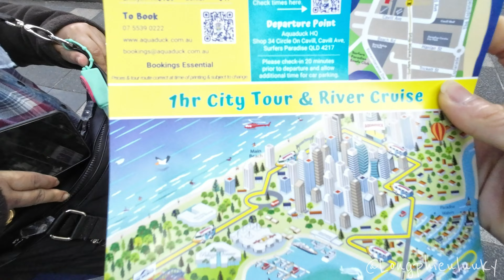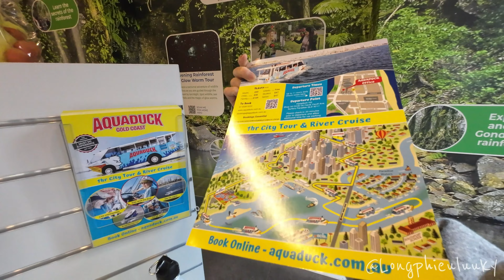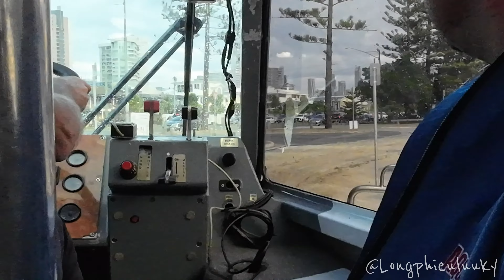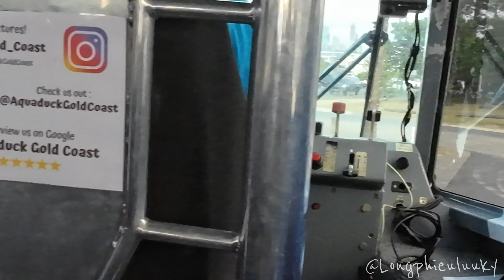Vlog đầu tiên trong đời, trải nghiệm lạ mà sướng tại Úc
Xin chào các bạn , đây là video thực tế đầu tiên của Long nha!

☞ DO NOT REUP PLEASE !